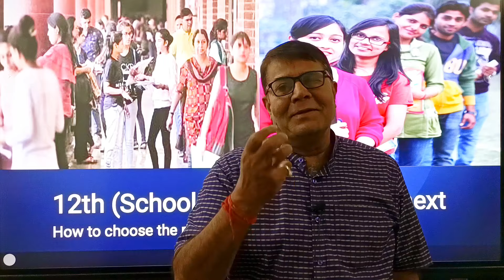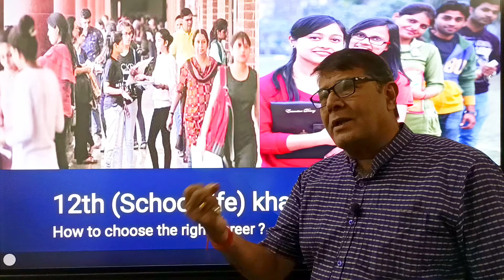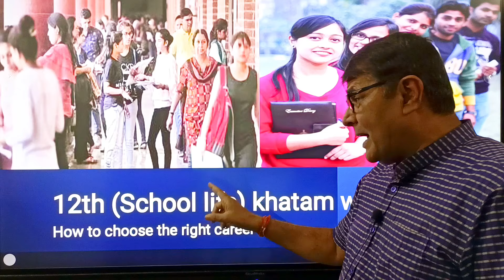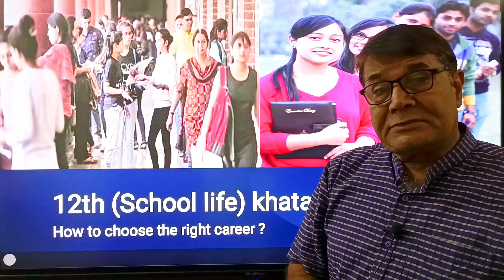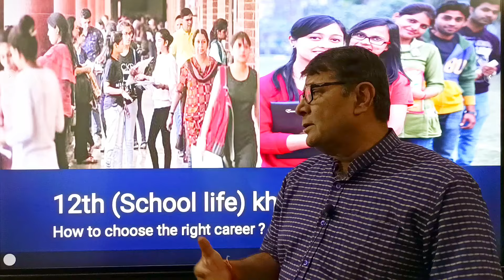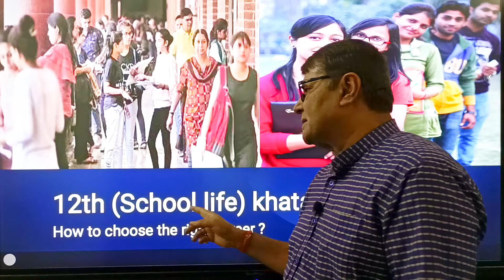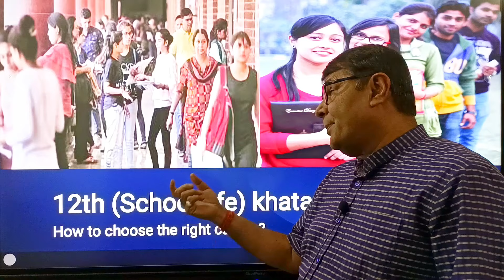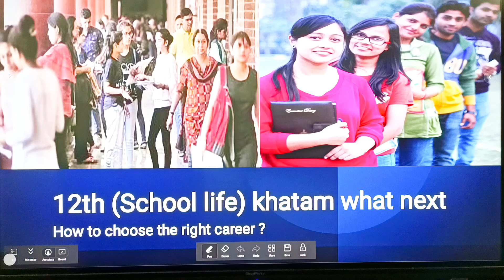WHAT CAN I DO AFTER 12TH || CHOOSE THE RIGHT CAREER || DR S.PRASAD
in this video talks about best will ruin your mind
gravity biology by dr s prasad |  biology,ixth biology | 12th biology,xiith biology,ixth science by dr s prasad | gravity biology class by dr s prasad | Classes Schedule:
7.30 AM -  XIIth Biology
5:30 PM - IXth Biology
11.30 AM - IXth Science
9:30 AM - Xth Science

The story of 10 minutes change yours thought
DR S. PRASAD
EXPGT (KV)